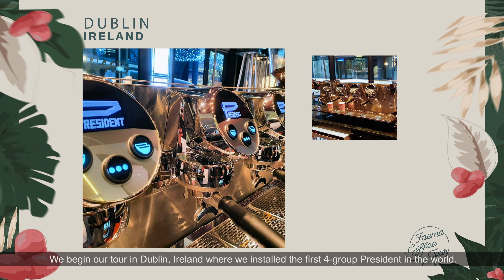Virtual Coffee Tour: European Overview - Stefano Caverzaschi, Export Regional Sales Manager Europe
Stefano, who has worked at Gruppo Cimbali for 7 years as Export Regional Sales Manager for Europe, has consolidated his passion for coffee over the years, as well as his knowledge of the sector at an international level.
As a taster, he has taken part in numerous Italian espresso panels, holds an IIAC licence and is a sensory judge.

An overview of foreign market trends with a focus on northern Europe and how Faema President is responding to these trends.